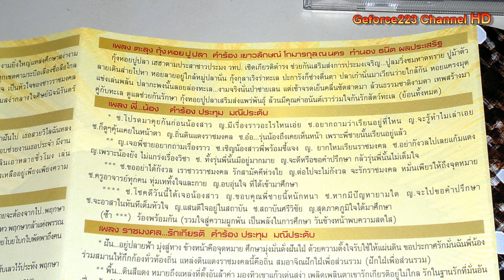16 พี่...น้อง